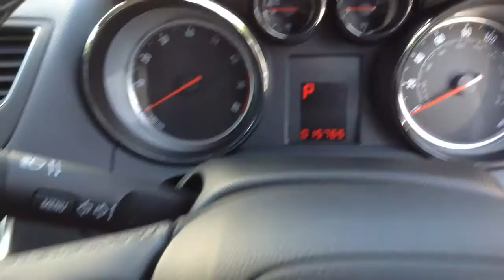Vauxhall Mokka 1.4 i 16v Turbo SE 5dr for Sale at CMC-Cars, Near Brighton, Sussex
Make / Model: Vauxhall Mokka 1.4 i 16v Turbo SE 5dr
Colour:Black   Year:2015  Reg:xxxxxx   Mileage:15775

Balcombe Road
Whitemans Green
West Sussex
RH17 5BZ